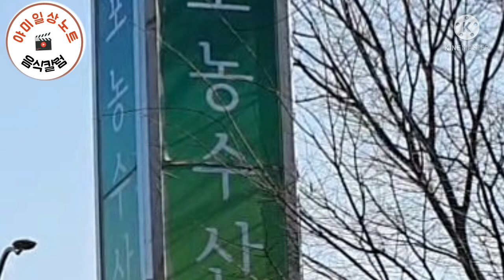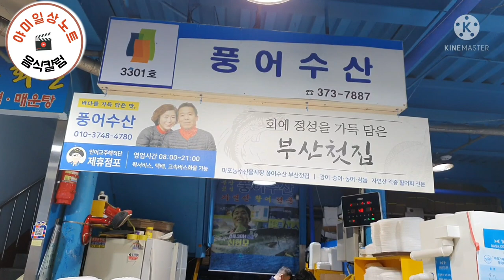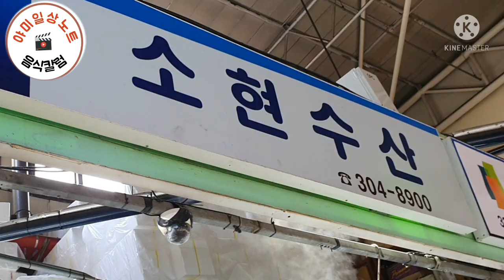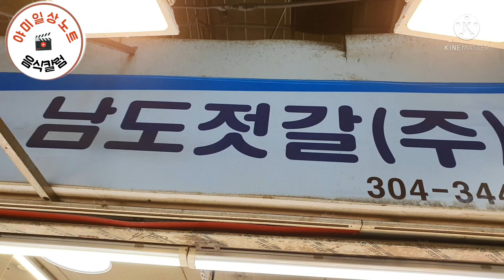마포수산물시장 투어 수산물 시세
마포농순산물시장  투어 및  킹크랩  랍스타 대게 등 수산물 시세을 알아 봤습니다.

아직은 가격이 좀 비싼편입니다.
아마 중국 올림픽으로  상인들 말에의하면  싹쓸이  한다 합니다

중국사람들 먹는데는  어마무시 하잖아요?

야미일상노트   응원 바랍니다.